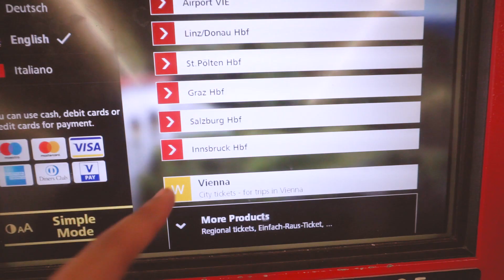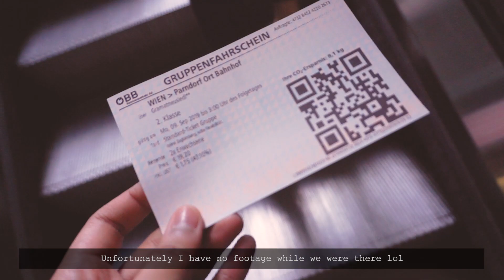vlog #7 | a quick day in vienna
i love vienna, and i was too busy exploring to have enough footage for this travel vlog but here it is hehe. we visited st. stephen's cathedral, the hofburg, and more!

∙ camera ∙
sony a6000

∙ editing  ∙
premiere pro
photoshop
sketchbook